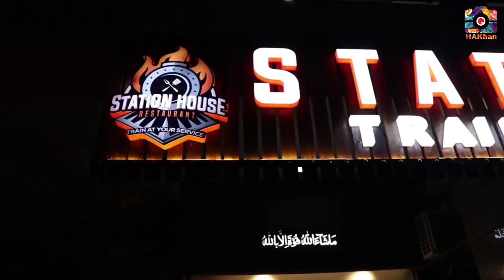Station House Restaurant Karachi || Train Themed Restaurant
"Station House Restaurant" Train Themed Restaurant based in Karachi.

Food is served on a train in a unique way.
♦ Location: Shaheed-e-millat Road Karachi